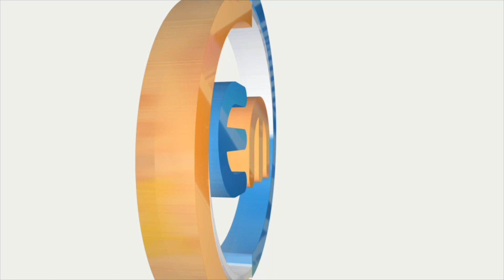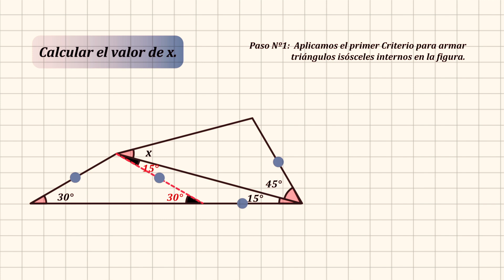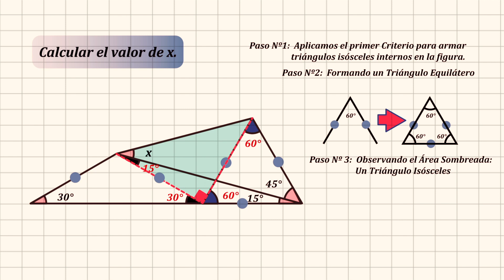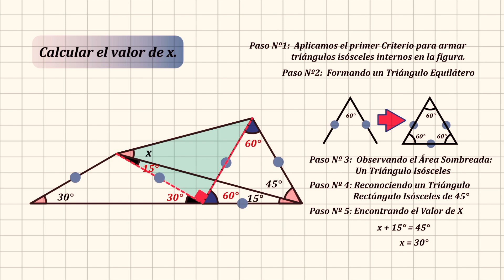✅ Problema de trazos auxiliares en triángulos tipo Admisión UNI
¡Resuelve fácilmente los problemas de trazos auxiliares en triángulos tipo admisión uni! Aprende las técnicas y trucos para dibujar estos triángulos sin complicaciones. Descubre cómo simplificar tus trazados y obtener resultados precisos con nuestros consejos prácticos. ¡Mejora tus habilidades de dibujo ahora mismo!

Dominando los Trazos Auxiliares en Triángulos: Descubre el Primer Criterio - Trazo de la Ceviana
En este video, exploramos un enfoque eficaz para abordar la resolución de problemas en triángulos mediante el uso estratégico de trazos auxiliares. Nos sumergiremos en el fascinante mundo de las cevianas y su importancia en la geometría, desvelando el primer criterio que nos permite desbloquear enigmas triangulares.

Acompáñanos en un análisis detallado de dos ejemplos concretos, donde descompondremos los pasos necesarios para resolver problemas geométricos desafiantes. Descubre cómo aplicar criterios como la formación de triángulos isósceles, la identificación de triángulos congruentes y el uso inteligente de propiedades angulares para alcanzar soluciones claras y precisas.

Si deseas fortalecer tus habilidades en geometría y adentrarte en el emocionante mundo de los trazos auxiliares, este video es para ti. ¡Acompáñanos en este viaje matemático y desvela los secretos ocultos en la resolución de problemas con triángulos!

¡Esperamos que disfrutes de esta exploración matemática y encuentres nuevas formas de enfrentar desafíos geométricos!

Si tienes más preguntas o necesitas más ayuda, no dudes en preguntar. ¡Estoy aquí para asistirte!